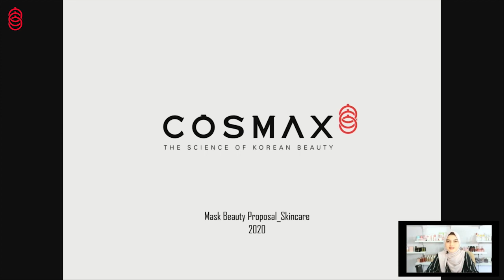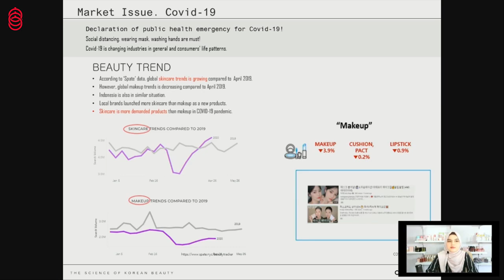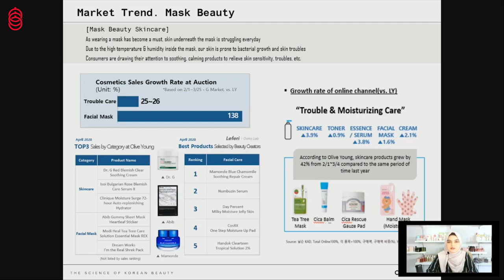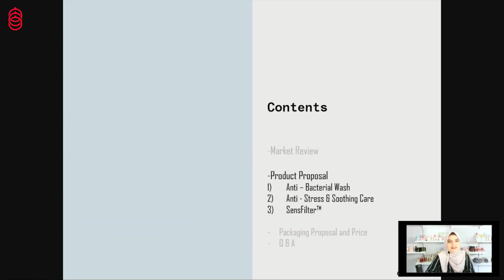5th Cosmax Indonesia Webinar MASK BEAUTY SKINCARE PROPOSAL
Thank you for joining 5th Cosmax Indonesia Webinar.
If you have questions and inquries, you can give comments below.

We will make up for our shortcoming and invite you 6th Webinar in the near future.